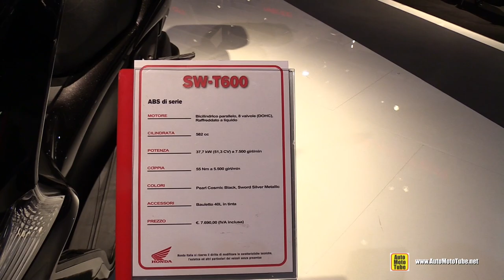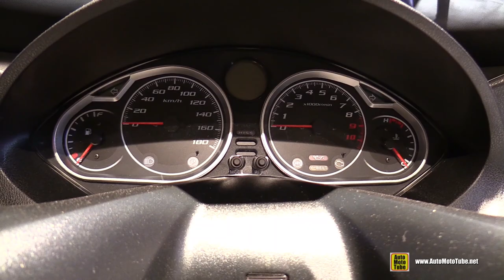2015 Honda SW T600 Maxi Scooter - Walkaround - 2014 EICMA Milan Motorcycle Exhibition